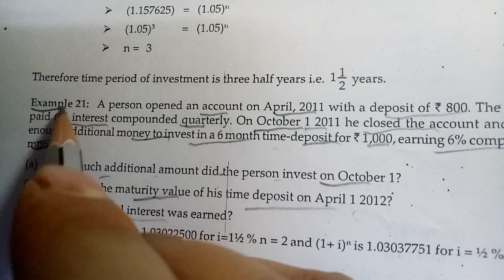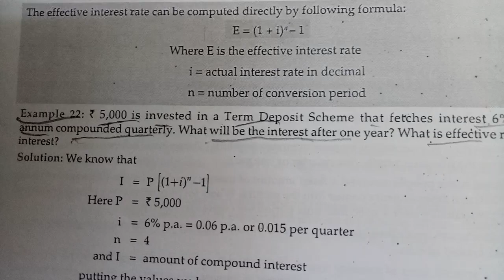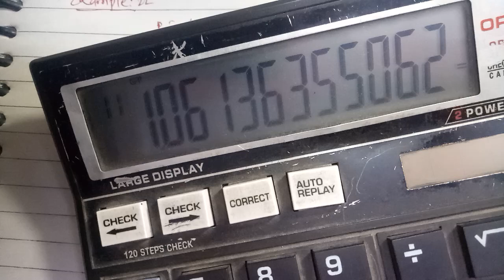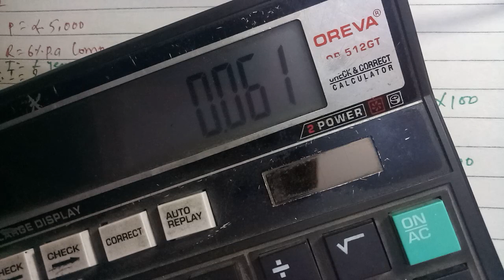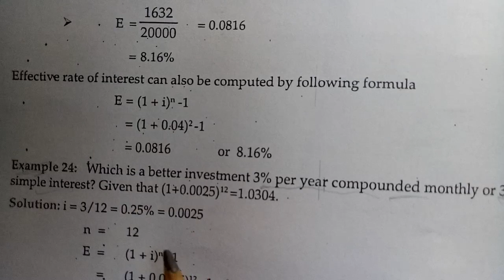Lecture:23|Effective Rate of Interest|CA Foundation Business Mathematics|Entrance Exam|Radhe Gupta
SYLLABUS:BUSINESS MATHEMATICS

CHAPTER:TIME VALUE OF MONEY

TOPIC:COMPOUND INTEREST

PAPER NO:3

TEACH BY:RADHE GUPTA

LECTURE:23

BASIC CONCEPT OF EACH WORD STEP BY STEP

HARD WORKING
HARD STUDY

MOST FABULOUS EXPERIENCE TEACHER

ALL EXAMPLES RELATED DOUBT

MOST QUESTIONS ATTEMPT

PRACTICE OF EACH QUESTIONS OF ICAI STUDY MATERIAL

CALCULATOR TRICK

HARD WORK

SMART WORK

SHORTLY SOLVED QUESTION

SMART TRICK

I HOPE YOU WATCH TILL THE END
NOW,